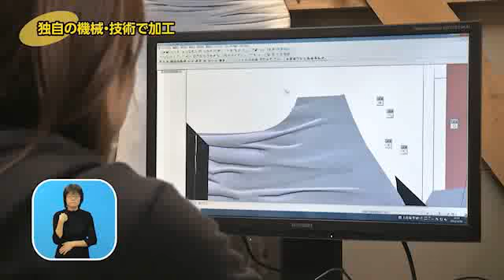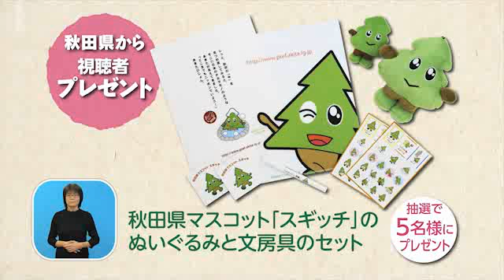県政テレビ番組あきたびじょん+【高品質ジーンズを秋田から世界へ】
独自の加工技術で高品質のジーンズを生み出す秋田市の企業を紹介します。
（平成25年11月4日・11月7日　放送）